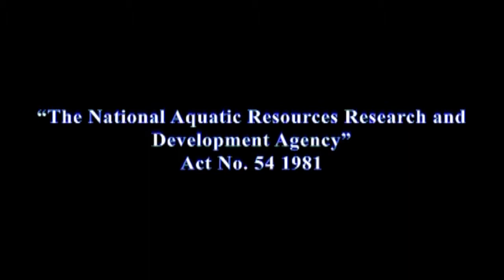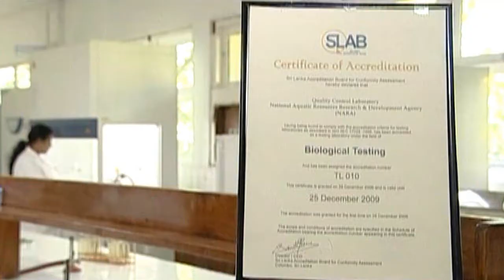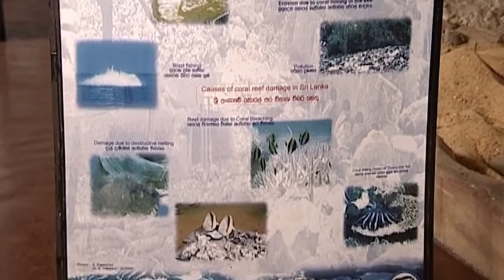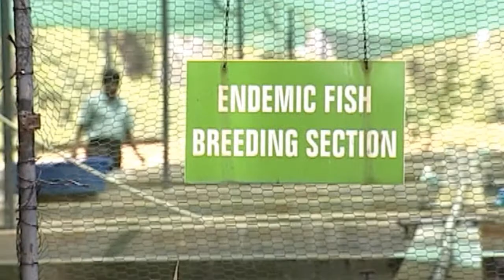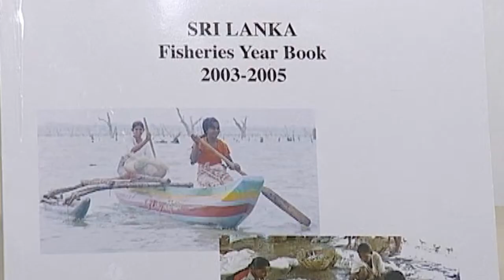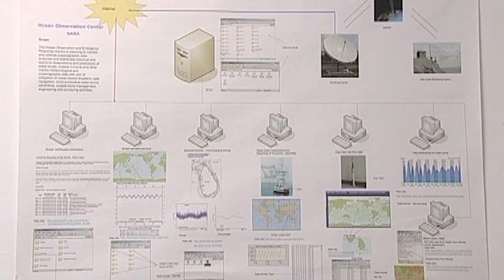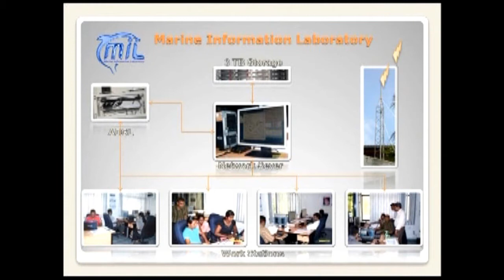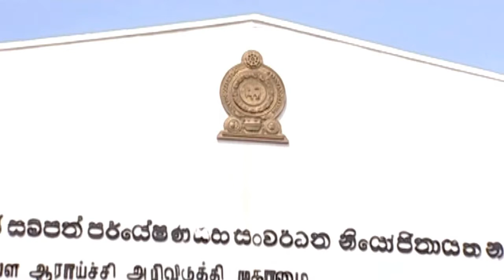National Aquatic Resources Research & Development Agency නාරා ආයතනය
The National Aquatic Resources Research and Development Agency (NARA) is the apex national institute vested with the responsibility of carrying out and coordinating research, development and management activities on the subject of aquatic resources in Sri Lanka. The NARA is a statutory body duly established by NARA Act of No. 54 of 1981, during the past 41 years NARA conducted numerous scientific studies in the field of fisheries and aquatic resources. NARA also provides services for development and sustainable utilization of living and non-living aquatic resources.